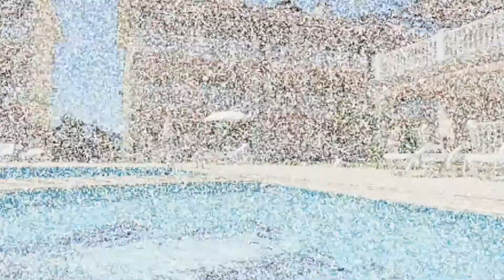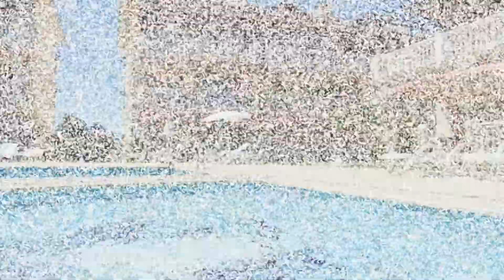Sunny Days Properties - Summer Apartments Fethiye Calis TURKEY